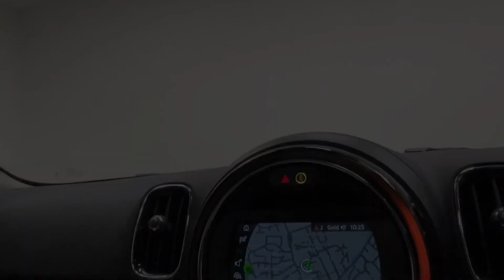MINI Countryman Cooper SE Exclusive Automatic Petrol Plug-In Hybrid